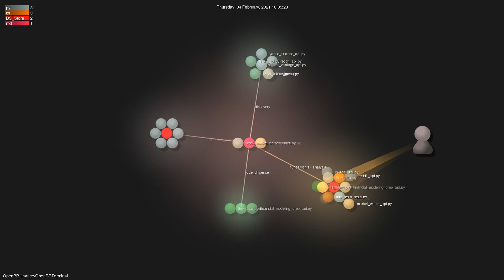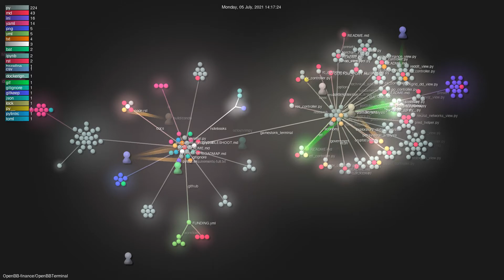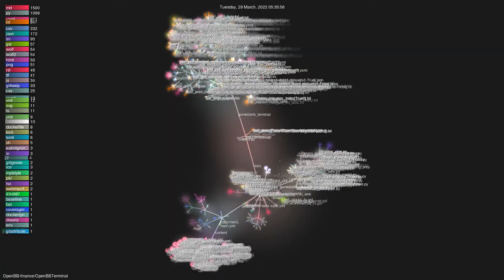OpenBB-finance/OpenBBTerminal - Gource visualisation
Author: OpenBB-finance
Repo: OpenBBTerminal

Description: Investment Research for Everyone.
Starred: 10170
Forked: 1111
Watching: 184
Total commits: 2828
Initial commit: Sun Dec 20 10:46:40 2020 +0000
Total number of files: 4744